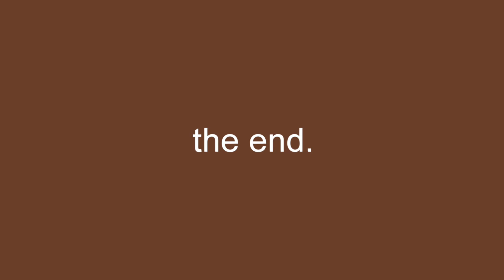Q & ASHLEY... #3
Another Question and Ashley.
Because sometimes you just don't get an answer.